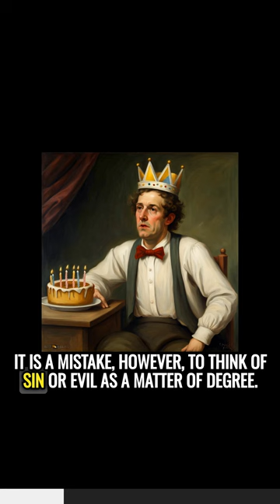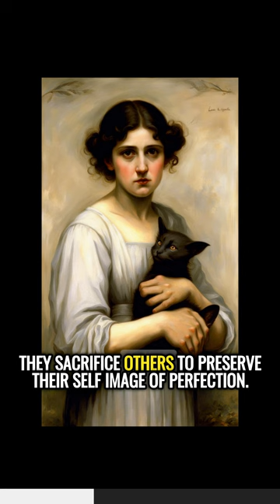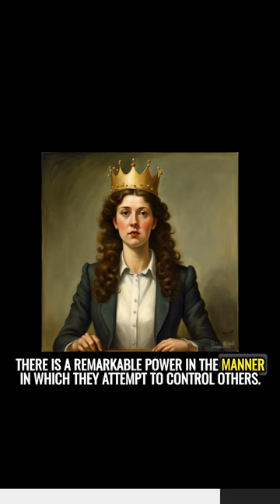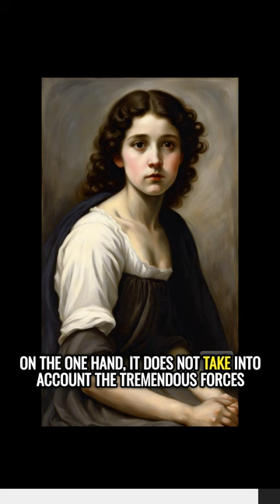🔥Unmasking the Dark Secrets of Human Evil - Evil Defined Scientifically by Prominent Psychologist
Prepare to be SHOCKED in our deep dive into M. Scott Peck's captivating book, "The People of the Lie." 😱📖

In this mind-blowing installment, we uncover the chilling secrets of human evil, deception, and self-deception. 😈🤯

Peck takes us on a journey to unmask the darkness within ourselves and society, revealing the sinister psychology behind "the evil of banality." 💀

This chapter is a rollercoaster of emotions, and you won't believe what we uncover. If you're into psychology, true crime, or simply fascinated by the enigmatic depths of the human mind, you MUST watch this video! 💡🔍

Don't miss out! Join the conversation in the comments below - it's going to be mind-blowing! 💬🤔

00:00 - sins are not evil
03:00 - unrepentance is evil
03:30 - conscience deceived
04:30 - scapegoating
04:45 - righteous image
05:30 - emotional not psychopathic
06:00 - image, appearance, outwardly
06:20 -  people of the lie
07:20 - self-deception
08:00 - hurt others by coverups
09:00 - malignant narcissists
09:30 - self-will wins, guilt loses
10:15 - will can be good or evil
11:00 - no middle ground